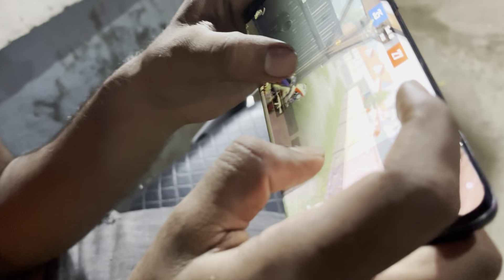Vlog-36💥एकाच दिवशी दोन ऑर्डर‼️HALDI SHOW‼️जसखार uran 😻@nikhilanantgharat6452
Vlog-36💥एकाच दिवशी दोन ऑर्डर‼️HALDI SHOW‼️जसखार uran 😻​⁠

Lavkarach navin vlog pahaylaa milel

Instagram I’d
Roto player shreyash